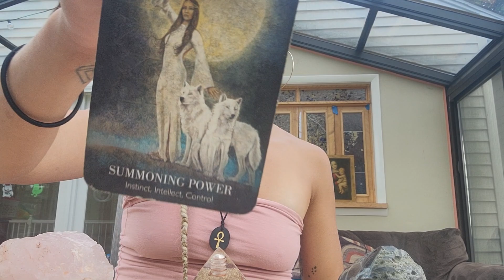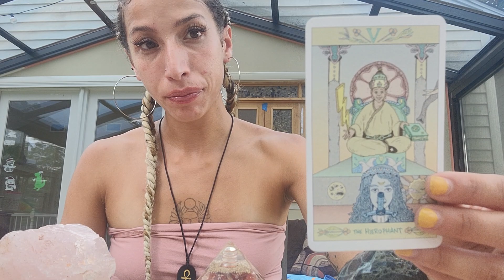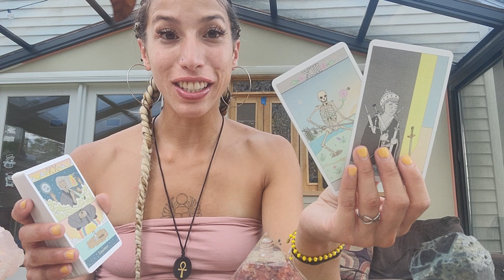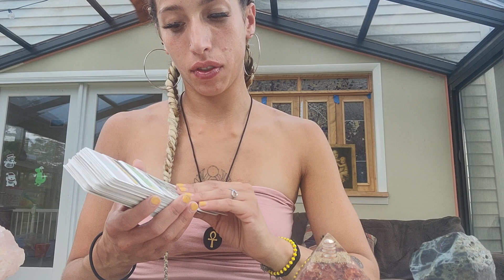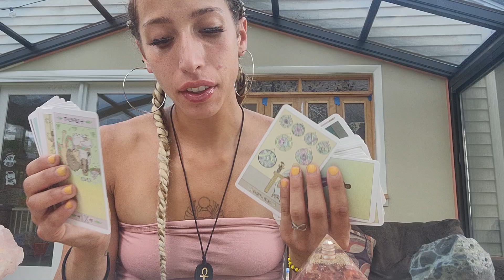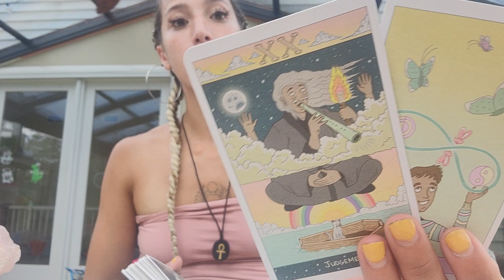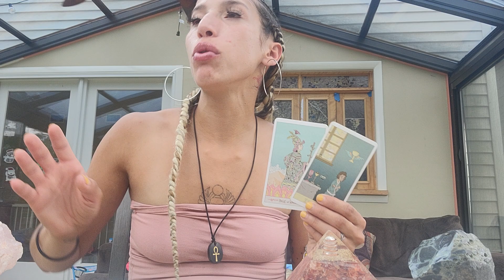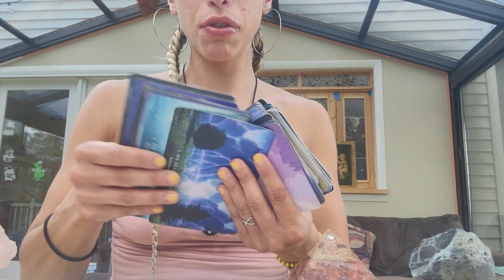PISCES♓️GROUP OF PPL WENT UP AGAINST YOU & IT STILL DIDNT WORK❗️YOU ARE A WARRIOR ⚔️🐉🔥